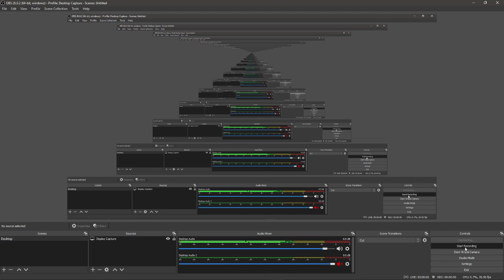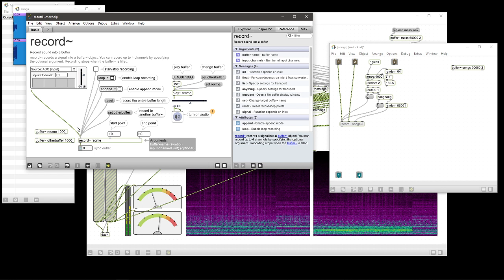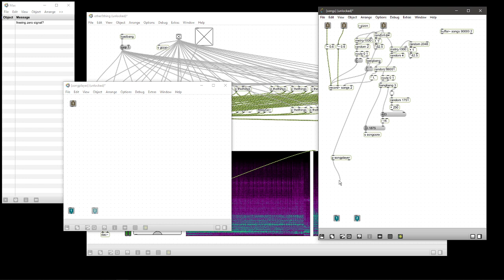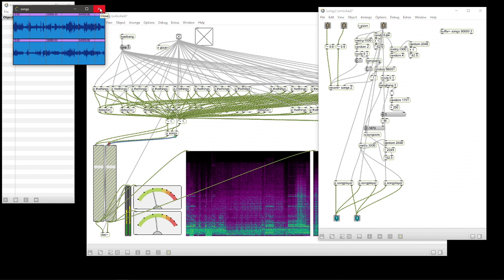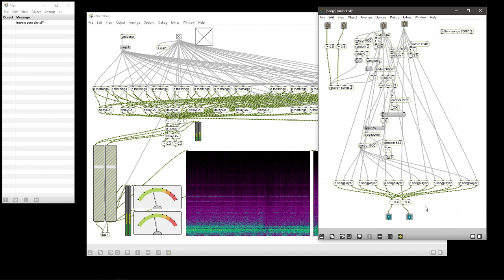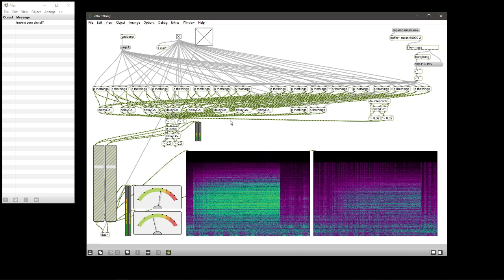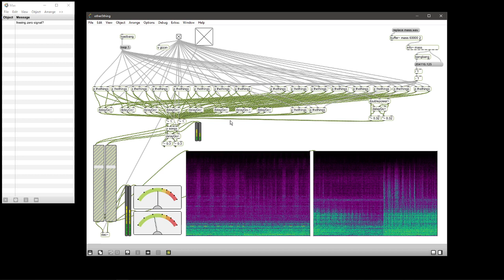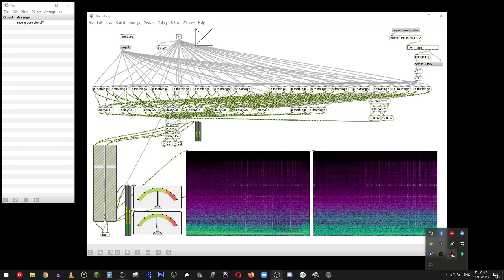Another long form mutilated test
Slowly getting somewhere.